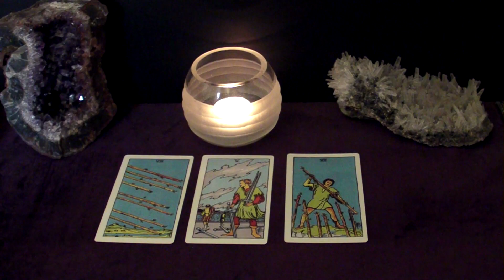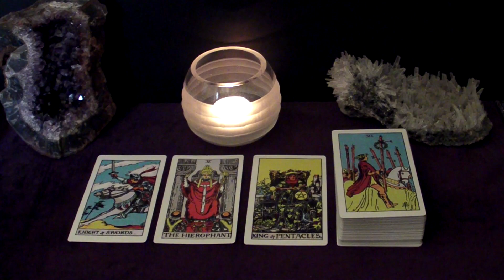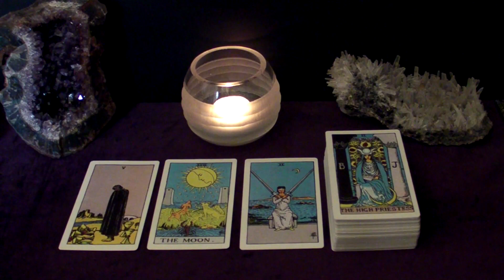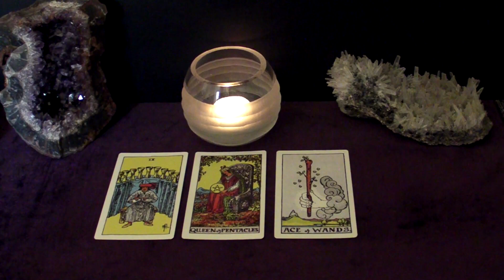LEO | You Want A Commitment? You Got It! August 2020 Tarot Reading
The image used in the thumbnail was obtained via dreamstime.com